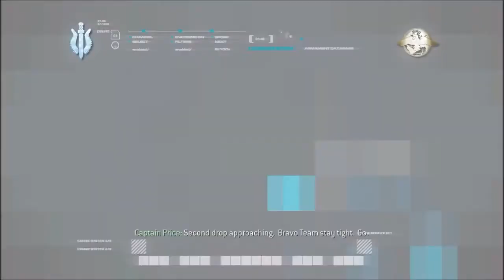Call Of Duty 4 Modern Warfare (PC) Playthrough Part 17 - Ultimatum (Mission 17)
Act 2 is in the books so we now proceed to the 3rd Act and here we are in Mission 17 known as Ultimatum and last time by completing The Sins Of The Father we ambushed Zakhaevs son but Soap failed to restrain him and he ended up committing suicide so now here in Ultimatum by a joint operation we have to locate SSgt Griggs and kill the power to the ICBM facility.